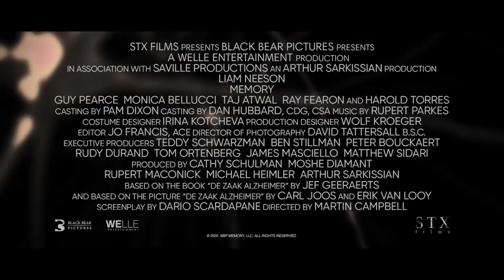ASESINO DE MEMORIA TRAILER SUSTITUIDO